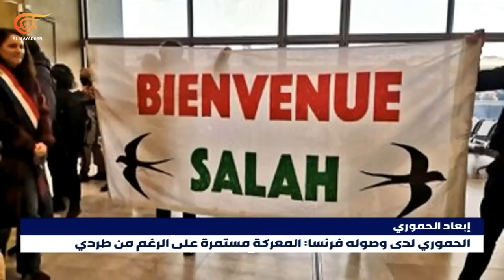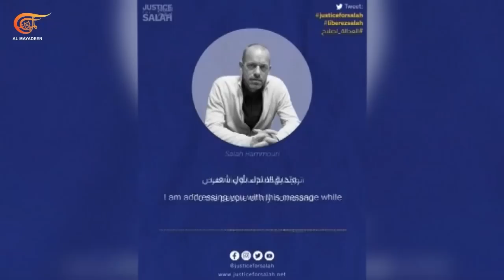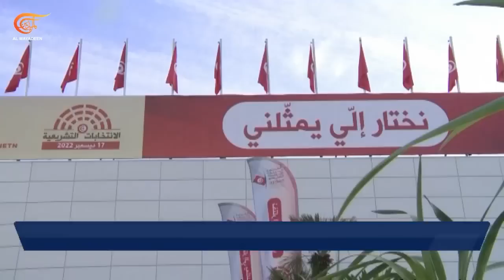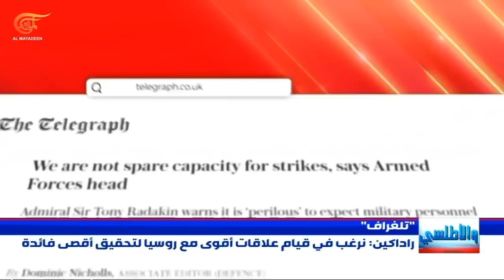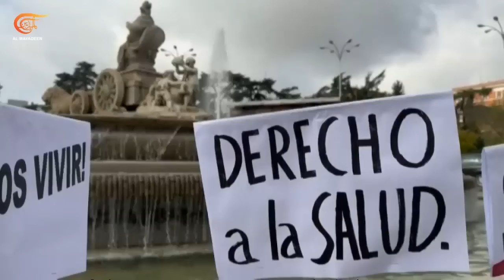نشرة الخامسة | 2022-12-18